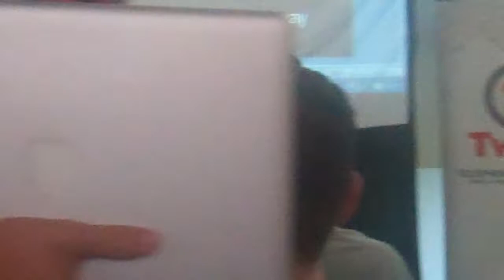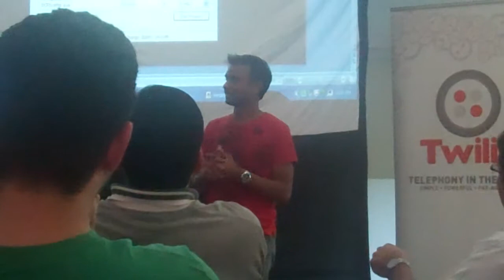Filmy Flix presents at Dallas Startup Weekend